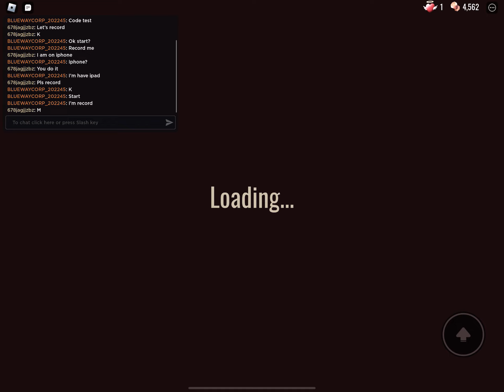Door blue and 678jagjjzbz